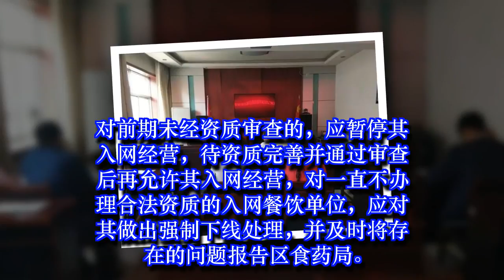红古区食药局进一步推进网络订餐食品安全监管工作